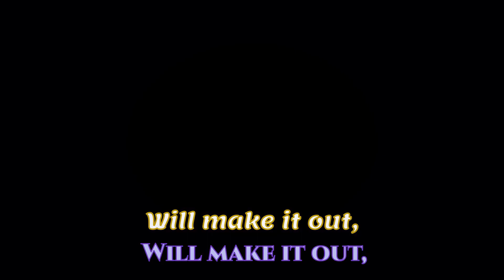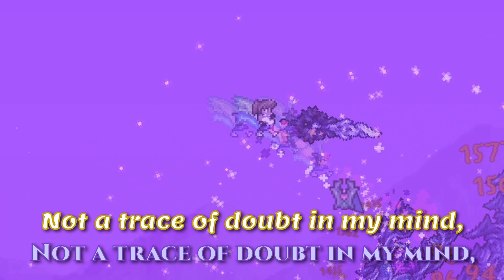[15K SUB SPECIAL] Scourge Of The Universe With Lyrics - Terraria Calamity Mod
As promised, the 15K Subscriber Special featuring my singing is here! The Devourer Of Gods' theme with lyrics wrote and performed by me.

Scourge Of The Universe was composed by DM DOKURO
Calamity Mod is owned by Fabsol and the amazing dev team